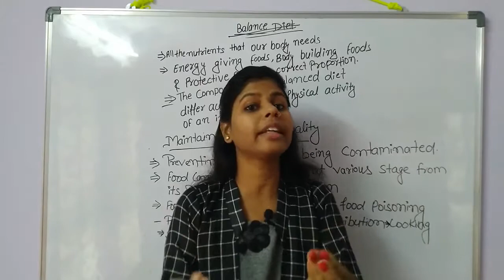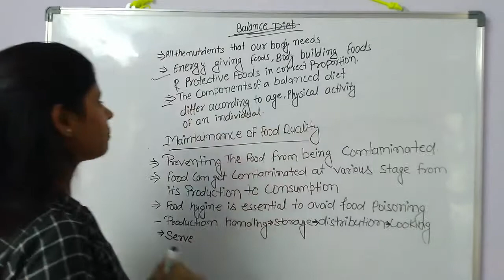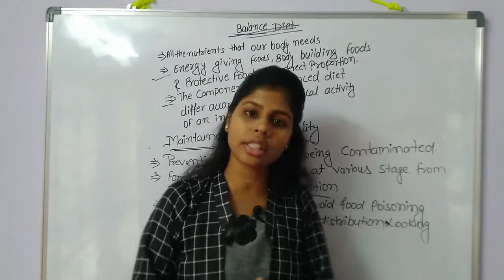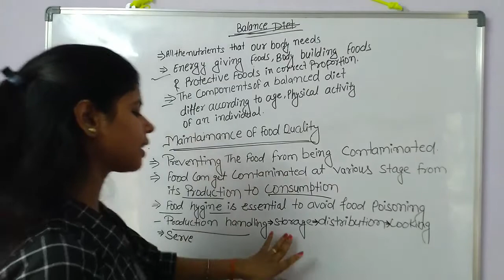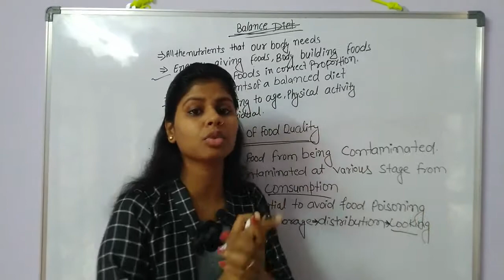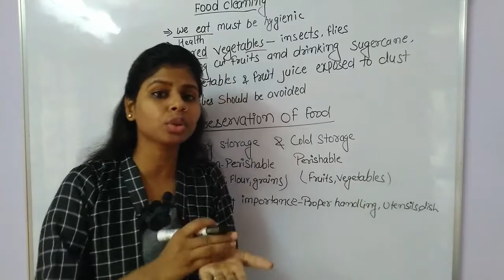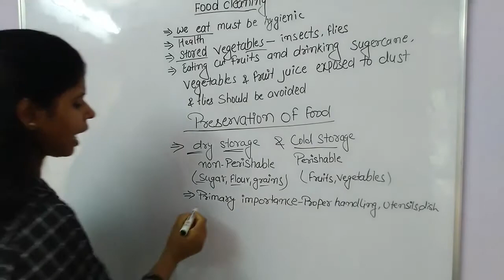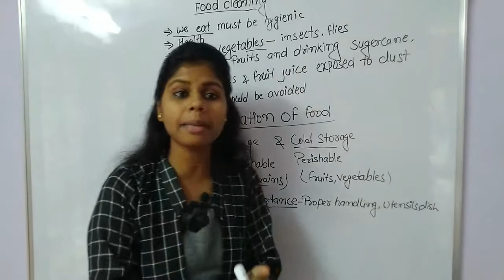Balance Diet Food Cleanness # CTET Preparation Paper -2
Maintains of Food Quality
How To Prepare for CTET Science Paper-2
Preparation of CTET Science